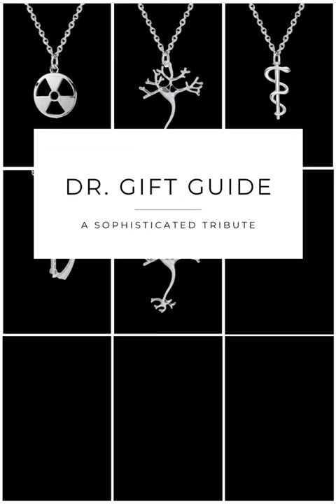✨Doctor gift Ideas✨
Medical themed gifts for healthcare professionals. Doctors, nurse, medical student, physician assistant and more